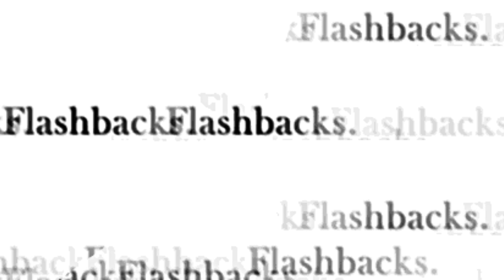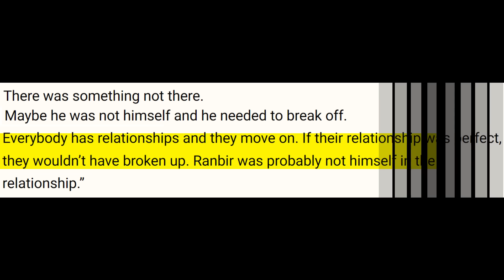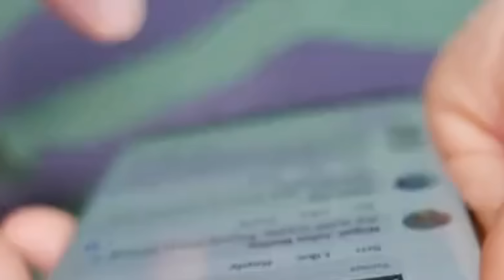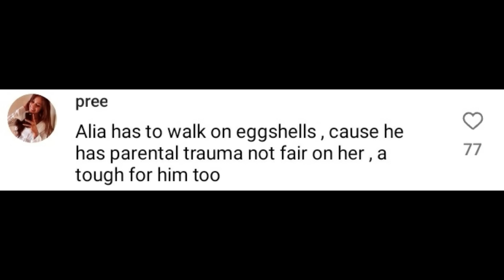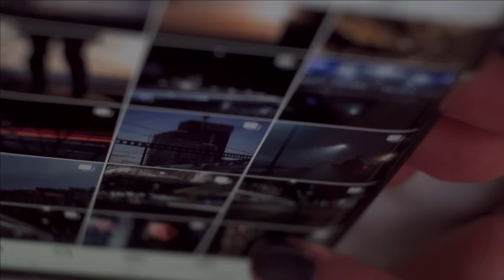RANBIR KAPOOR BEING CALLED OUT FOR CONTROLLING ALIA BHATT | ISSUES WITH HIS PARENTS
In this video, we will talk about Ranbir Kapoor interview & Alia Bhatt